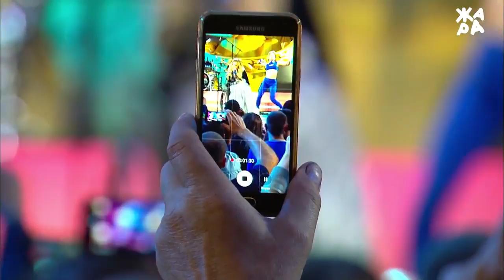ЮЛИЯ САМОЙЛОВА 'ЯД' ШОУ 'ЖАРА В ВЕГАСЕ'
Премьера новой песни "ЯD" Юлии Самойловой на музыкальном фестивале  "Жара в Вегасе" 28 мая 2017 года.

Хореография: Уянаев Азамат, Валдайцева Светлана